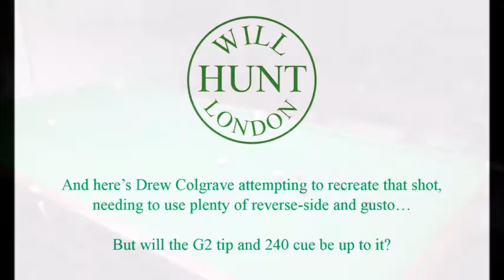Will Hunt (London) and CC Tips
Alex Higgins made a famous blue in 1982; here you can see Drew Colgrave recreating that shot using a Will Hunt (London) green plate and one of his own G2 tips.

 Video by Drew Colgrave of CC Tips and Tim Curtis of Will Hunt (London).